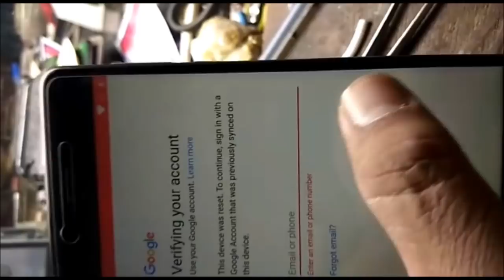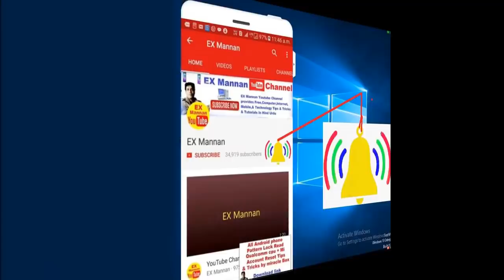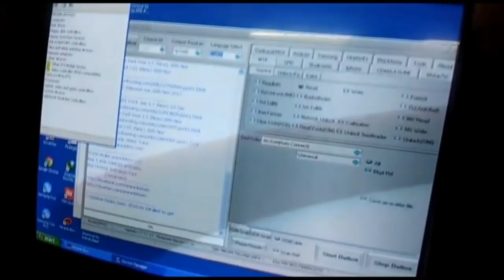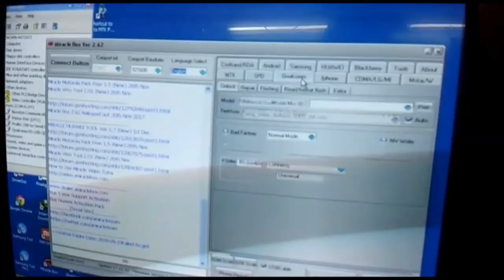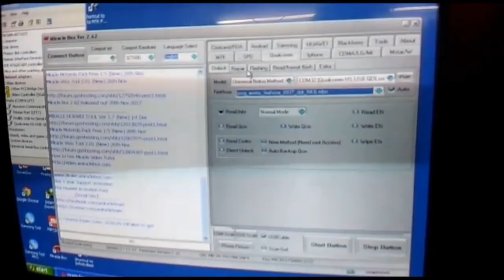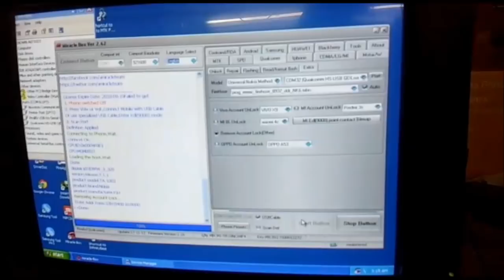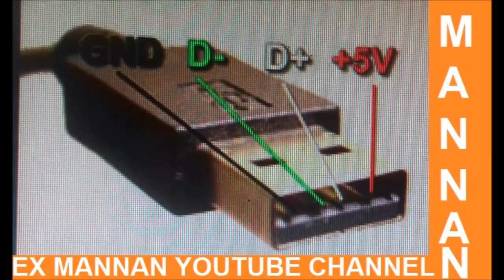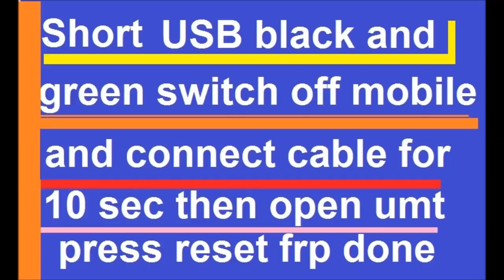Nokia 5/TA1053/FRP unlock/done by/miracle box/umt/Make edl cable~Make Xiaomi deep flashing cable.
Nokia 5?TA1053?FRP unlock done ? by miracle box + umt dongle Make edl cable~Make Xiaomi deep flashing cable.